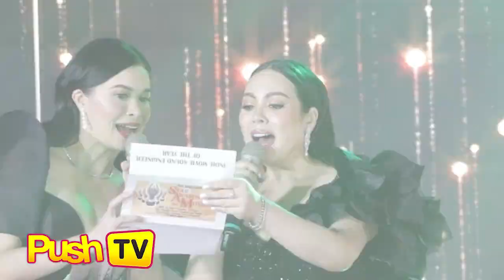WATCH: Veteran artists honored at the PMPC Star Awards for Movies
Check out the event highlights of the PMPC Star Awards for Movies where veteran actress Helen Gamboa and seasoned director Chito Rono were bestowed with the Lifetime Achievement awards.